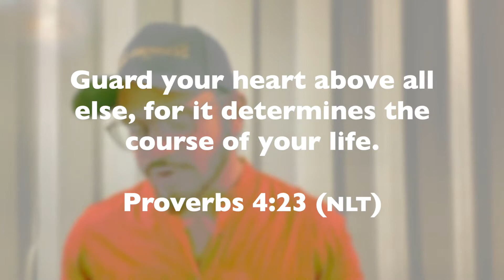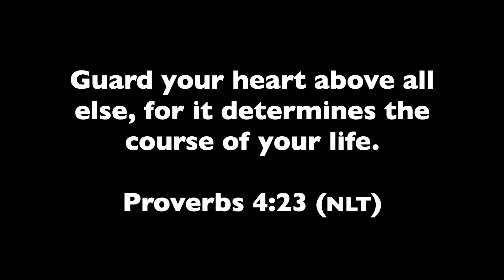LOOK AT YOUR HEART | STRONGER STEPS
Life can be a rollercoaster at times. There are countless moments where we find ourselves looking back with regret or constantly reminded by negative experiences.

Today, let’s look at our heart and empty out the weight that we carry. Let’s claim that in Jesus name we will be well. Great things are in store for you. Keep your heart away from the negatives of the world and God will bring you blessings beyond measure!

Visit us on our Facebook Page (STRONGER STEPS) for daily posts to help encourage and inspire you!

Bless someone today by sharing this post!